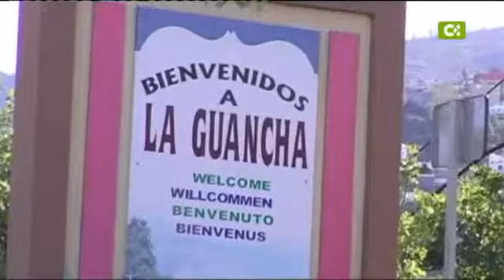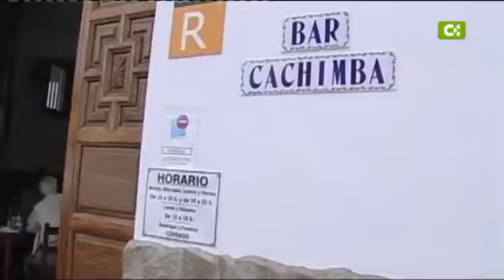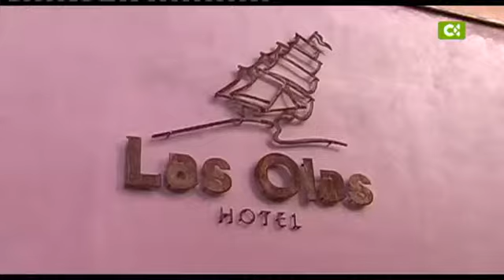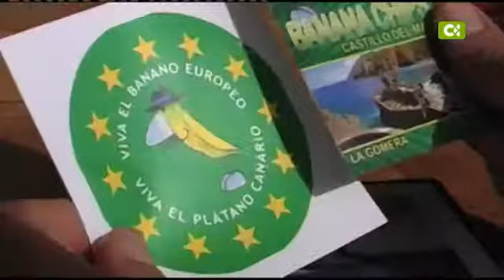12/01/13 Un día en... (El Hierro)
Televisión Canaria escoge alguno de los grandes destinos turísticos de Canarias y pasa 'Un día en...' él, prestando atención a todos sus detalles y particularidades.